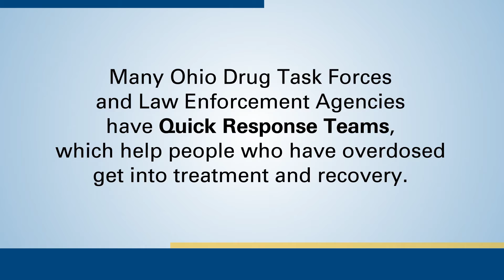RecoveryOhio and Public Safety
Learn how RecoveryOhio and the Ohio Narcotics Intelligence Center in the Ohio Department of Public Safety work together to fight against illegal narcotics and help Ohioans live heathy lives.